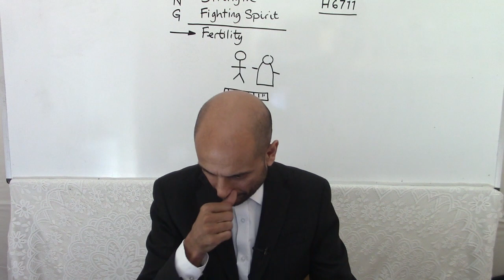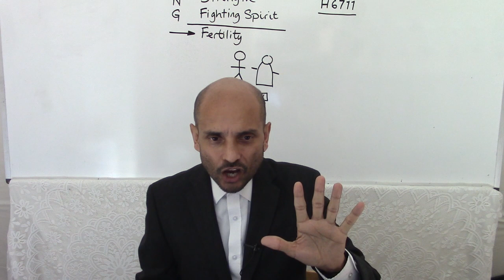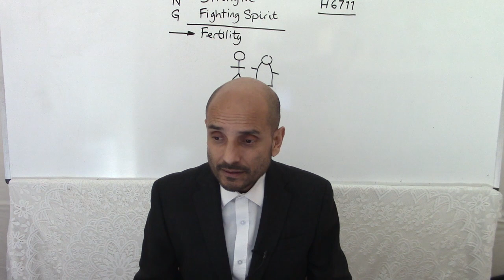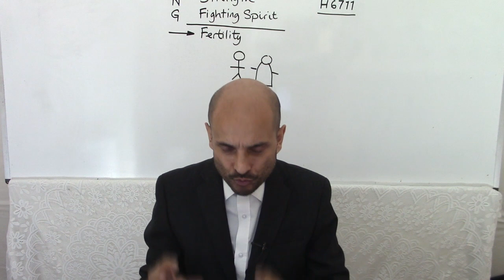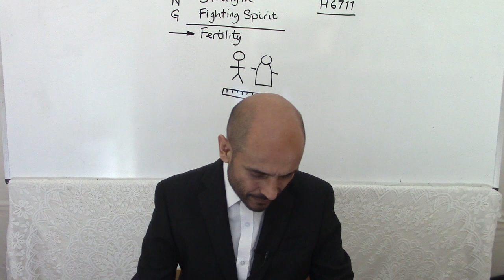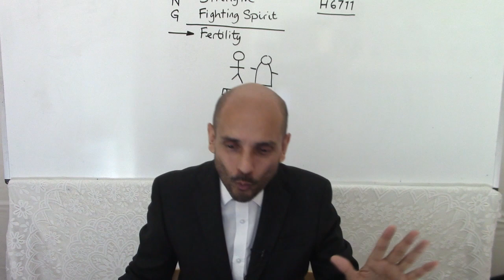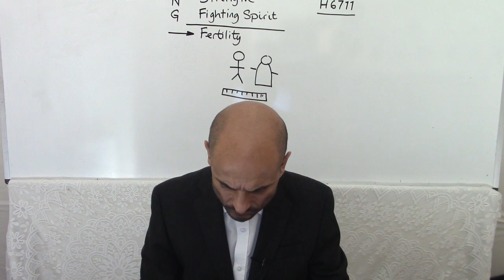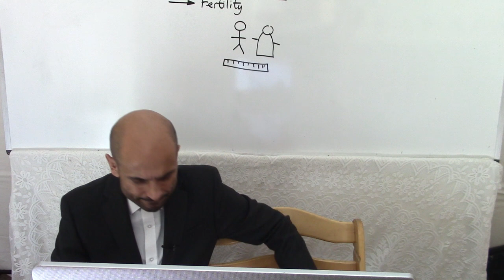5) Educational Systems - Parminder Biant 28.10.20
French Camp Meeting October 2020